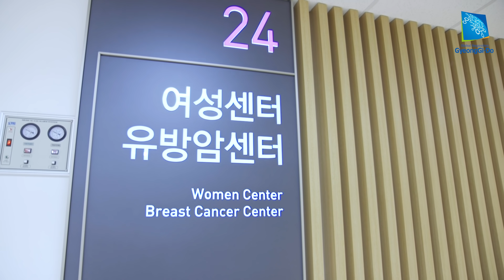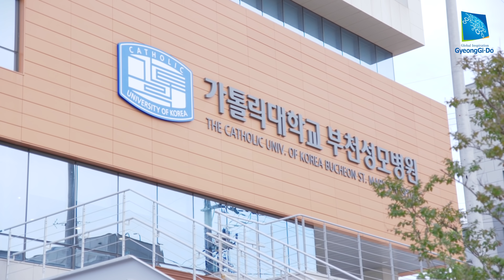Bạn cần hỏi gì, hãy hỏi K-Medical! "Trung tâm Nữ giới và Trung tâm Ung thư Vú"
Bệnh viện Thánh mẫu Bucheon Đại học Catholic University
Trung tâm Nữ giới và Trung tâm Ung thư Vú

Hôm nay, chúng tôi đã dành chút thời gian để tìm hiểu về hệ thống hợp tác và quy trình điều trị ung thư vú chỉ có tại Trung tâm Nữ giới Bệnh viện Thánh mẫu Bucheon trường Đại học Catholic University và Trung tâm ung thư vú!

◆ Y tế Gyeonggi◆
Chúng tôi cung cấp dịch vụ y tế tốt nhất dựa trên uy tín đối với bệnh nhân.
Bạn có thể tìm thấy tất cả những gì bạn cần với Y tế Gyeonggi!